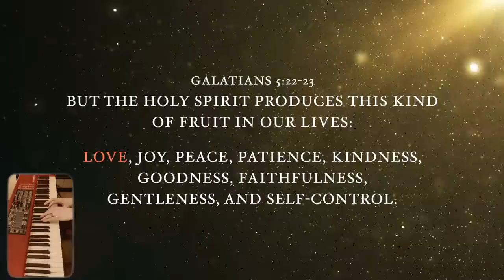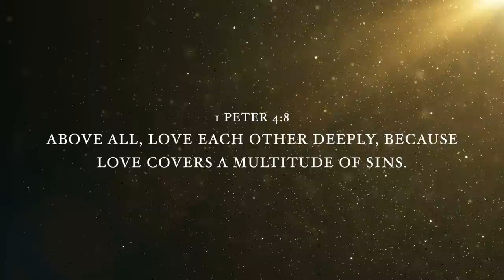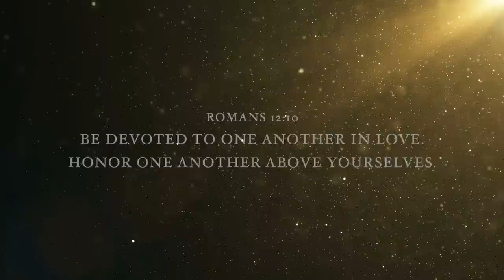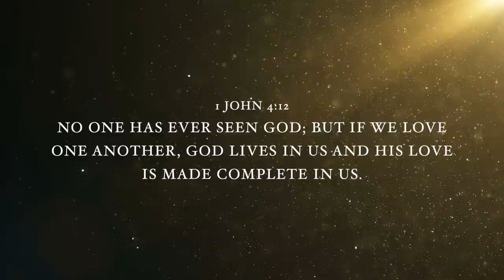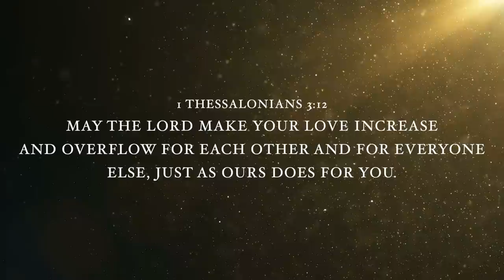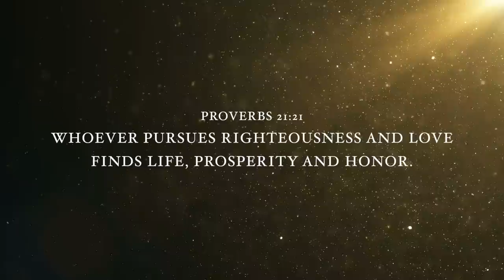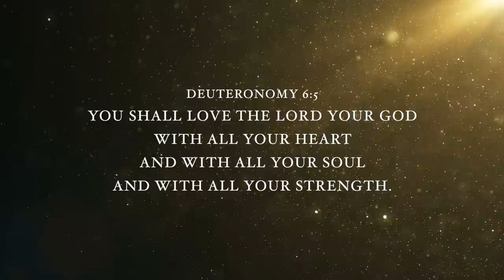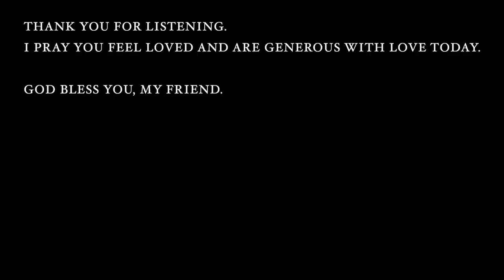LOVE: Fruits of the Holy Spirit | Two Hours of Worship Piano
LOVE: Fruits of the Holy Spirit | Two Hours of Instrumental Piano. Music for prayer, work, sleep, study, and relaxation. All music composed and recorded by Dan Musselman.

This is the first of nine videos in the series I'm putting together on the Fruits of the Spirit. As you draw closer to God, as you mature in your faith, and as you hear the call of Jesus,  these nine attributes will grow in your life: Love, Joy, Peace, Patience, Kindness, Goodness, Faithfulness, Gentleness, and Self-Control. Galatians 5:22. If you are growing in these areas, then you're drawing near to God, my friend! Keep pursuing the things of God. Keep loving your neighbor as yourself, especially those neighbors that you find hardest to love.

I'm praying for you and believing your best days are ahead. 🙏❤️
- Dan

**Scripture**  👇

📖 Galatians 5:22-23 - But the Holy Spirit produces this kind of fruit in our lives: love, joy, peace, patience, kindness, goodness, faithfulness, gentleness, and self-control. There is no law against these things!

📖 1 Corinthians 16:14 - Do everything in love.

📖 1 Peter 4:8 - Above all, love each other deeply, because love covers a multitude of sins.

📖 John 15:12 - My command is this: love each other as I have love you.

📖 Romans 12:10 - Be devoted to one another in love. Honor one another above yourselves.

📖 1 John 4:12 - No one has ever seen God; but if we love one another, God lives in us and his love is made complete in us.

📖 1 Thessalonians 3:12 - May the Lord make your love increase and overflow for each other and for everyone else, just as ours does for you.

📖 Proverbs 21:21 - Whoever pursues righteousness and love finds life, prosperity and honor.

📖 Ephesians 4:12 - Be completely humble and gentle. Be patient, bearing with one another in love.

📖 Deuteronomy 6:5 - You shall love the Lord Your God with all your heart and with all your soul and with all your strength.

📖 Matthew 22:37-39 - Jesus replied, "You must love the Lord your God with all your heart, all your soul, and all your mind. This is the first and greatest commandment. A second is equally important: 'Love your neighbor as yourself.'"

📖 Romans 8:38-39 - And I am convinced that nothing can ever separate us from God's love. Neither death nor life, neither angels nor demons, neither our fears for today nor our worries about tomorrow... indeed, nothing in all creation will ever be able to separate us from the love of God that is revealed in Christ Jesus our Lord.

Thank you again for listening. I love making this music for you, and I sincerely hope that this makes your day better and brings you closer to God. Let's encourage one another and make the world a better place today.  Much love.  ✌️

- Dan